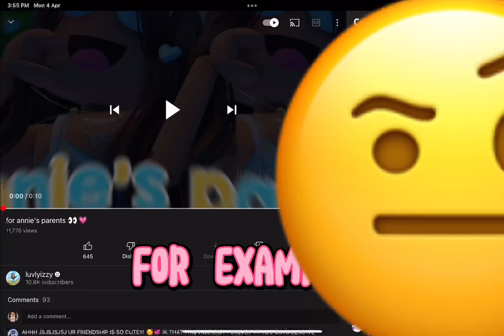How do the preppy youtubers do the clean text🥲😭😭 (Read description)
Pleaseee helpp
If you do ill give u a shoutout 😌